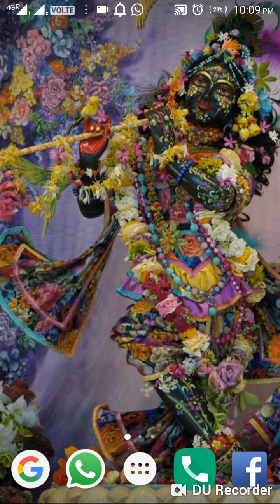Racing Moto game play ABHI GAME ZONE 😎😎😝🔥🔥